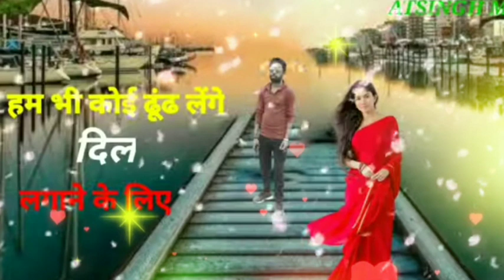hum bhi koi dhund lenge Dil lagane Video Song / तुम्हें जाना है तो जाओ मुड़ मुड़ के मत देखो वीडियो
WhatsApp status
Bewafai status
Gazal status
Hindi movie status

Details